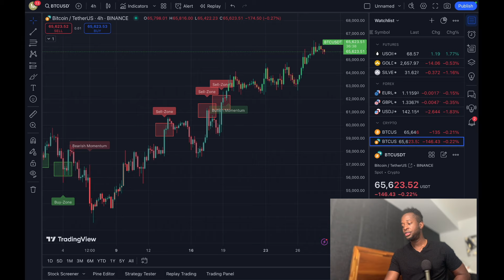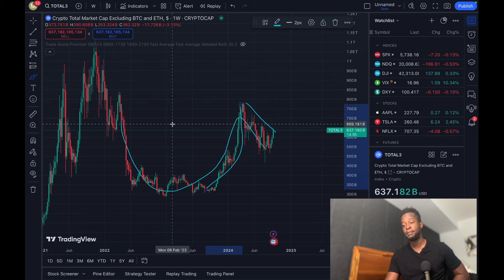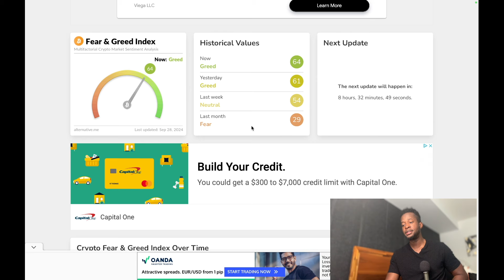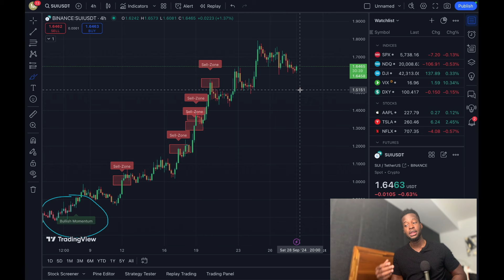IS $SUI NOTHING BUT HYPE?